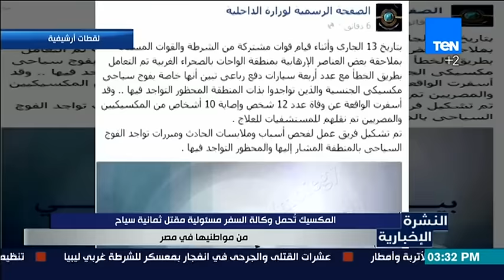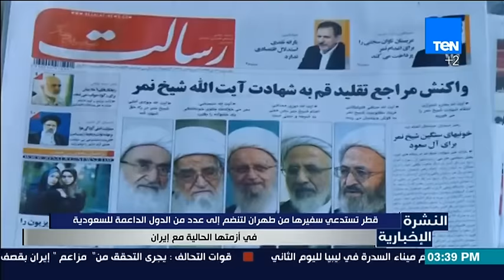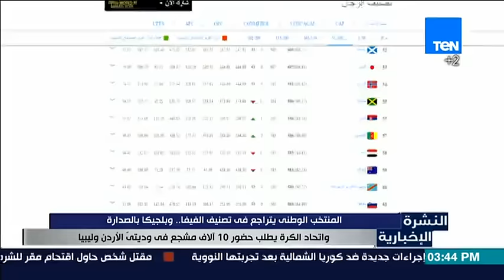النشرة الإخبارية | News - حلقة الخميس 7-1-2016 - نشرة الثالثة ونصف عصراً